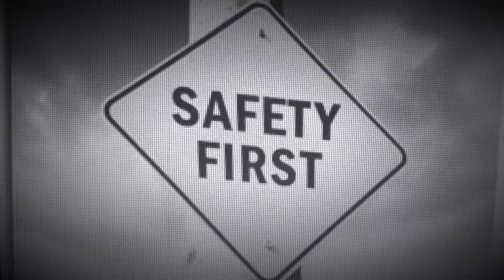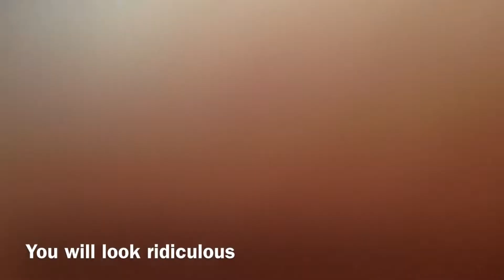Welcome Back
A Safety Video about returning to College.